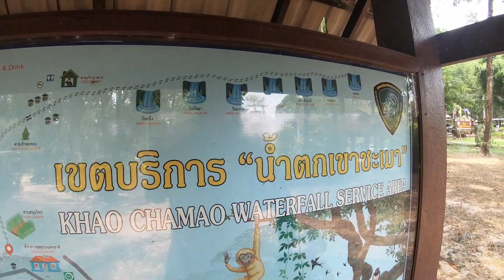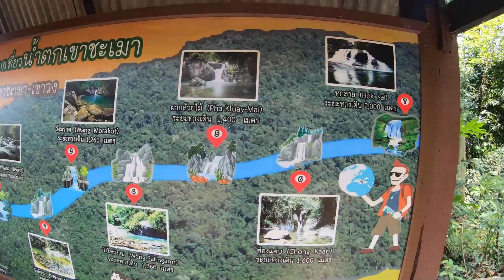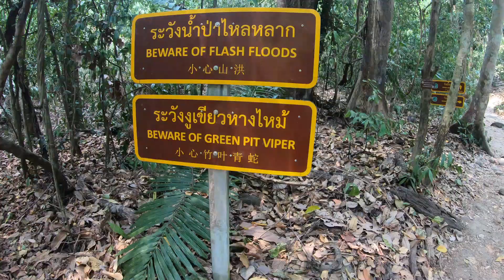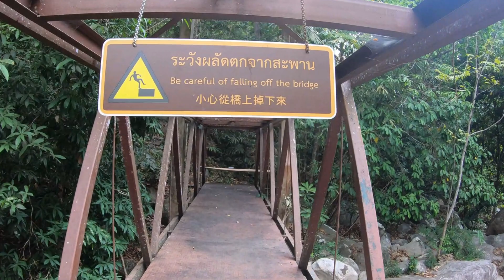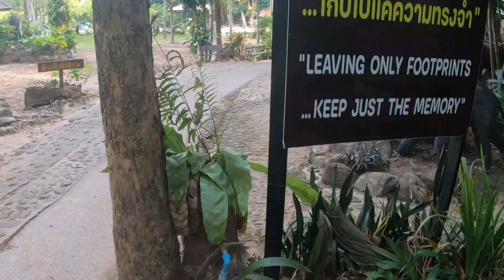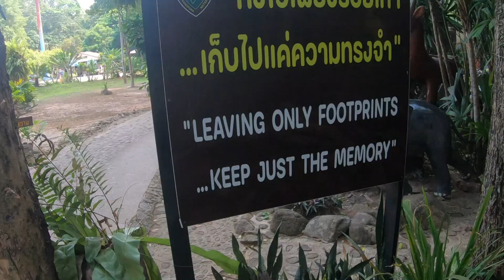WHAT`S AT KHAO CHAMAO NATIONAL PARK?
A walk around Khao Chamao National Park, a beauitful National Park cut out of the forest with no less than seven waterfalls , only 2 hours from Pattaya south and a recommended day trip out.

You can give me a `thumbs up`….. a like. 👍 😎

By watching my video`s is support and really helps out my channel. 😎 👍
Have a great day, night, or weekend  😎

My Gear
Vlog Camera – Gopro 8 Black
Back Up Camera – Gopro 7 Black & Ccrosstour 8500 4K
Cannon 700 D with Video and Stock Lens 18mm – 55mm
External Microphone – Rode 2 Wireless
Mic Adaptor for the Go Pro`s
Dell Computer with Intel processor for editing
HP Laptop as back up.

Please don`t forget to help out a little by `smashing that